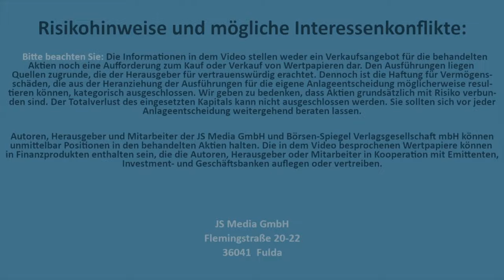In eigener Sache: Kommentar von Jürgen Schmitt | aktienlust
Wir geben stets unser Bestes!
Aktienlust hat eine fantastische Community. Das sehen wir nicht nur im Club, sondern auch Tag für Tag in den Kommentarleisten, Reaktionen und vor allem auch in den Chats parallel zu unseren Livestreams. Doch vor allem das Live-Streaming der Börsenshow klappte zuletzt nicht immer reibungslos. Darunter leiden vor allem die vielen Protagonisten hinter der Kamera. Doch was alles hinter so einer Show steckt, warum wir auch in Zukunft daran festhalten wollen, was die Seele von Aktienlust ist und weitere Grundgedanken, die Euch helfen sollen, langfristig erfolgreiche Anleger zu werden, darüber spricht Jürgen Schmitt im heutigen Video. Seht Euch hierzu unser aktuelles Video auf aktienlust.tv an.

Flemingstraße, 20-22
36041 Fulda